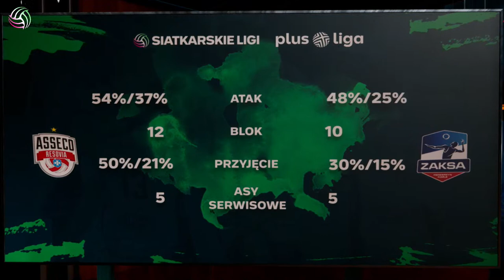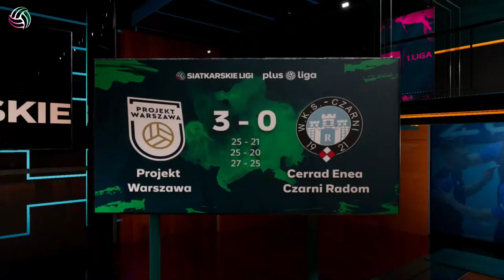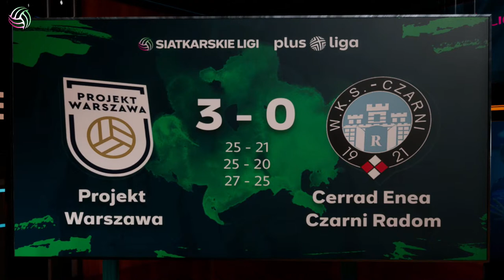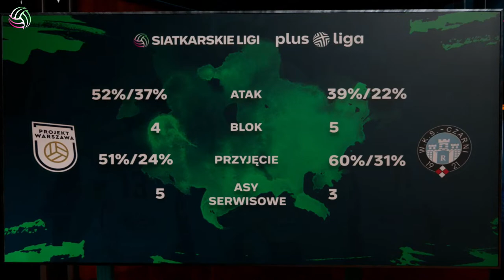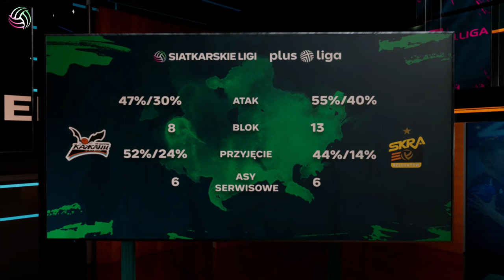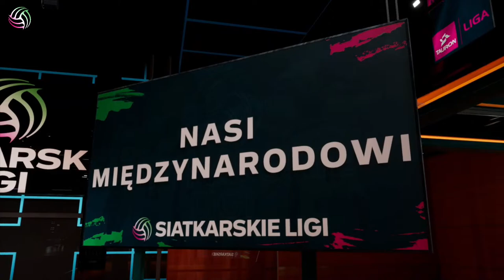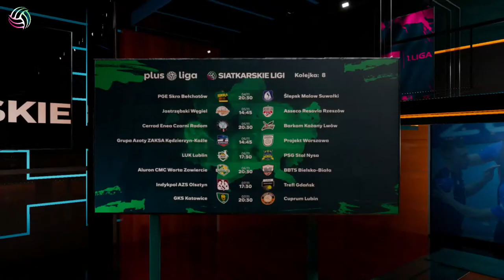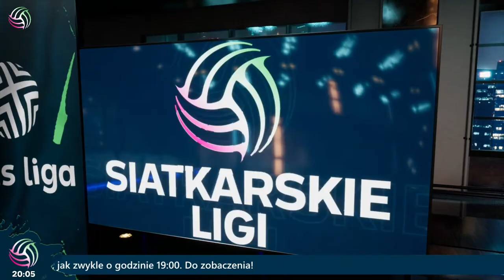CO Z WILFREDO LEONEM? | SIATKARSKIE LIGI #10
Dzisiaj w SiatkarskieLigi w pierwszej kolejności sprawdzimy co z
Wilfredo Leonem! Ponadto, nasi prowadzący, Krzysztof Ignaczak i Aleksandra Rajewska:
👉 szczegółowo podsumują #7 kolejkę
👉 omówią najciekawsze spotkania
👉 i zobaczą, co czeka na nas w nadchodzący weekend!
Zapraszamy Was na najlepszą siatkarską analizę! 🏐